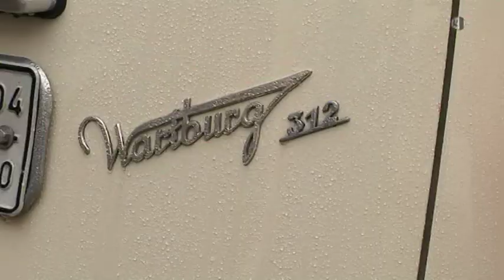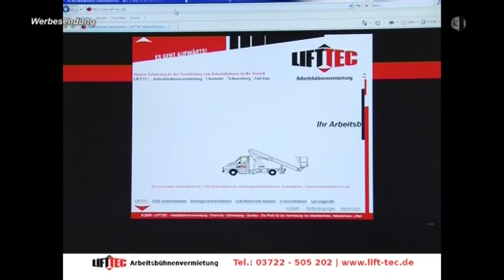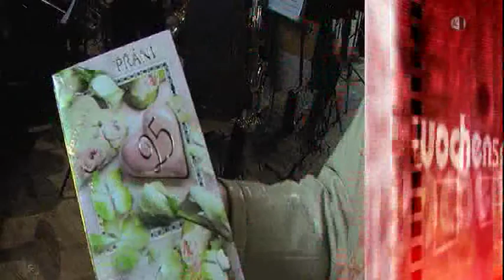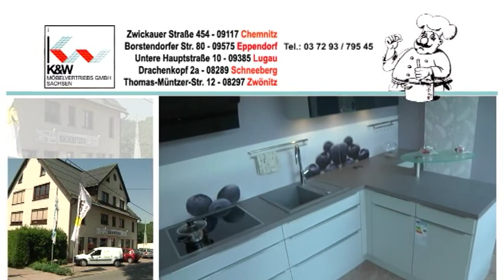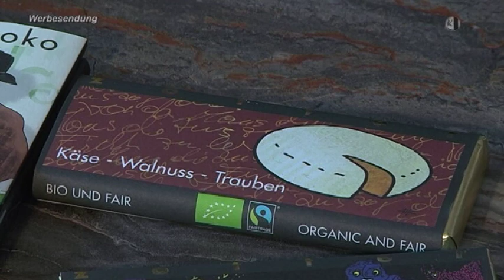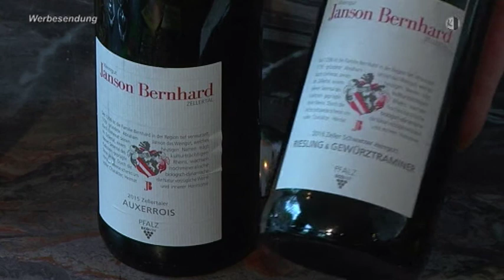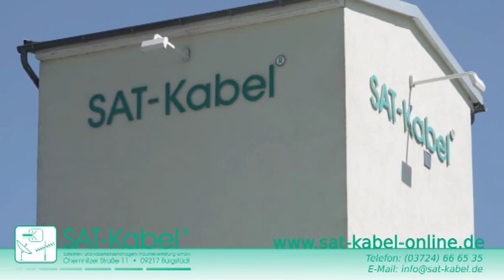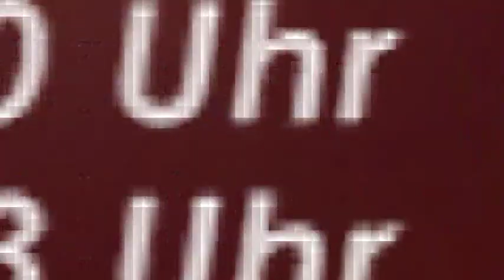Regionalmagazin Chemnitzer Land, Ausgabe 40/2017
- Neues beim Motorrad-Grand-Prix 2018
- Jugendarbeit in Limbach-Oberfrohna
- Drachenfest in Pleißa
- Führungen durch die unterirdischen Gänge von Schloss Lichtenstein
- Maskottchentreffen bei Chemnitzer Parkeisenbahn
- Schmecken lassen!